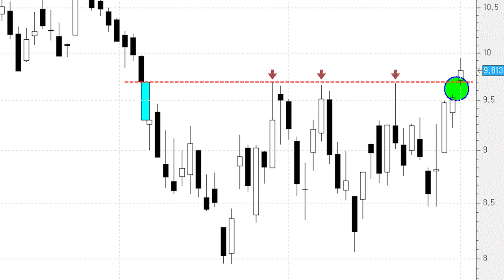Repsol parece querer pulverizar la resistencia de los 9,70 euros: ¿hasta dónde podría subir?